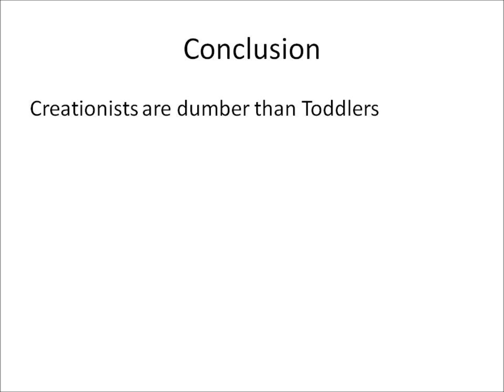Creationists are comedy Gold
Creationists are dumb, uneducated and stupid.